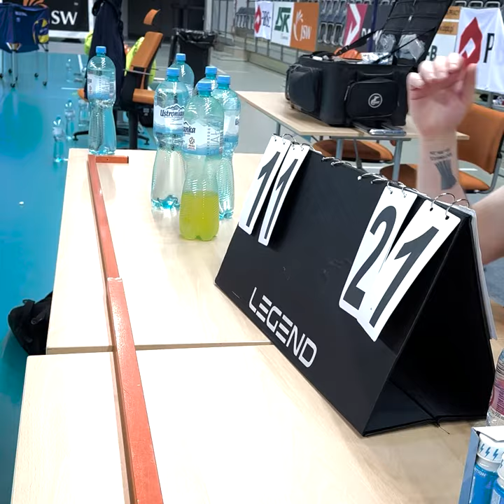Kapitalny Jastrzębski Węgiel nie dał nam szans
W trzecim meczu półfinałowym siatkarze Jastrzębskiego Węgla zagrali fenomenalne i w kapitalnym stylu pokonali naszą drużynę w trzech setach. Jurajscy Rycerze tylko w ostatniej partii przez moment zaczepili się w grze, gdy nie poddając się do końca odrobiliśmy czteropunktową stratę, ale w końcówce gospodarze udowodnili swoją wyższość.